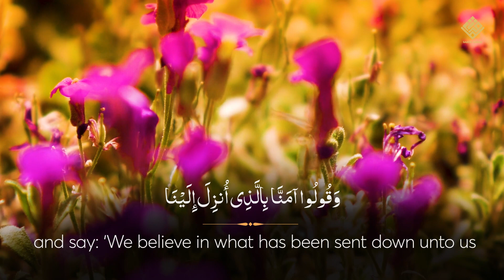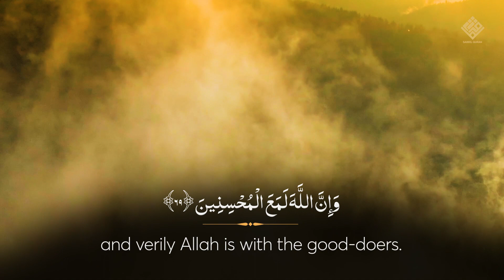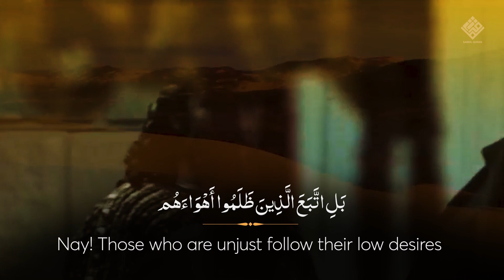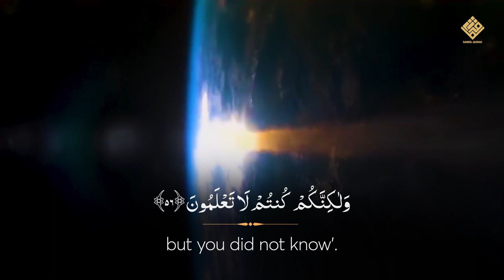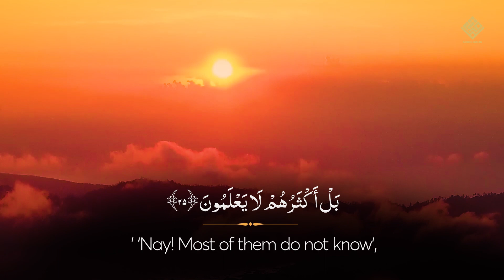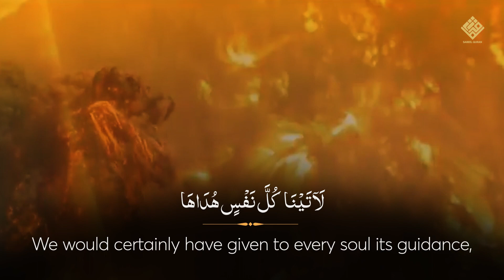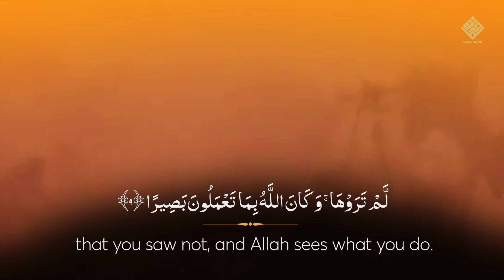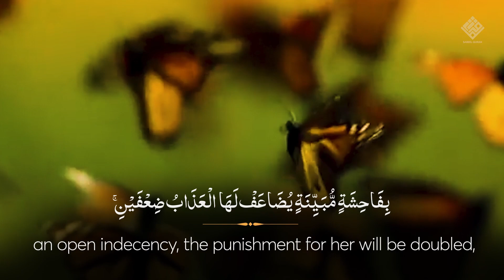Quran IN English Chapter 21 | Al Quran Surah Naml in English Surah Qasas in English | M Sadr Amoli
Quran IN English Chapter 21 | Al Quran Surah Mominoon in English Surah Noor in English, Surah Furqan | M Sadr Amoli
Cosponsored by “Hena Sadiq under the Mission Imam Sadiq a.s .”
Special thanks to Quran Hadi App
Translator: M Sadr Amoli sb
Narrator: Janab Hsssan Tavakkoli sb

Bank Name:  ICICI BANK LIMITED